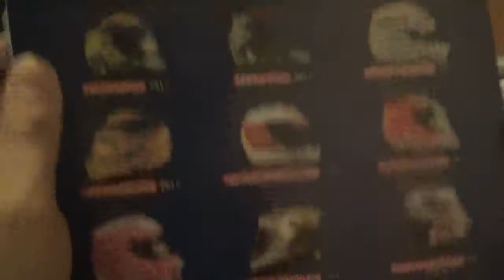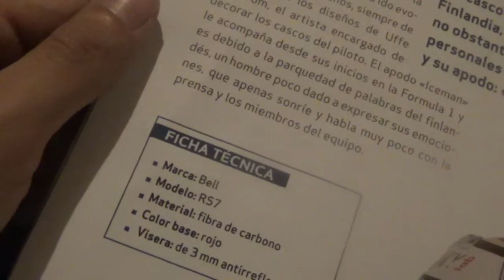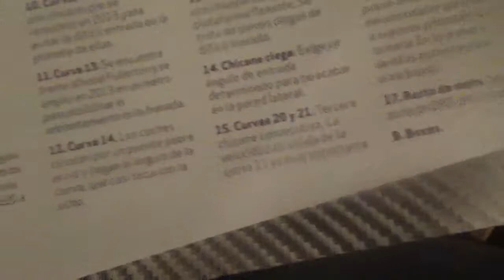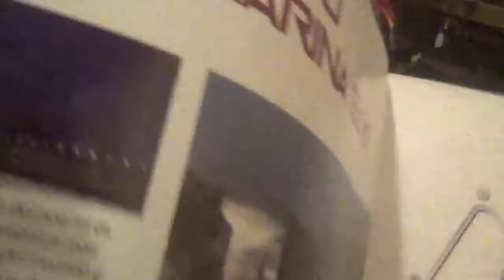Vídeo Review en español Casco Kimi Raikkonen F1 2017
La 2da entrega de la colección Cascos Grandes Premios F1 que sale ahora acá en Chile de parte del diario chileno El Mercurio

En esta ocasión la miniatura del casco del finlandés campeón mundial de 2007 Kimi Raikkonen usado en la Temporada 2017 de Fórmula 1(su penúltima como piloto oficial de Scuderia Ferrari)

Actualmente Kimi Raikkonen compite en el equipo Alfa Romeo Racing desde la Temporada 2019